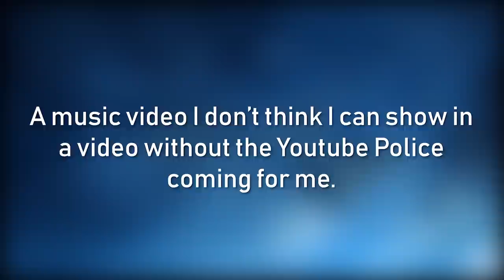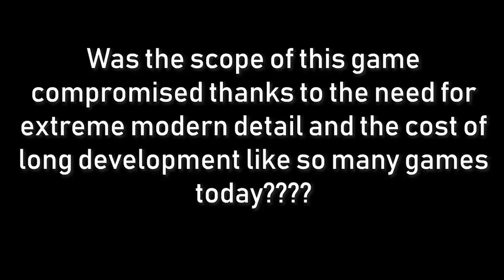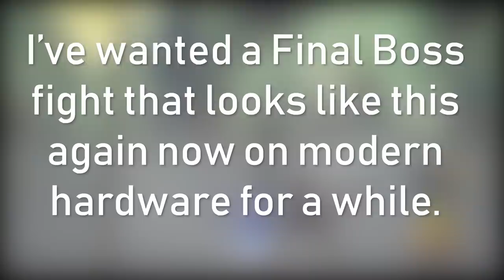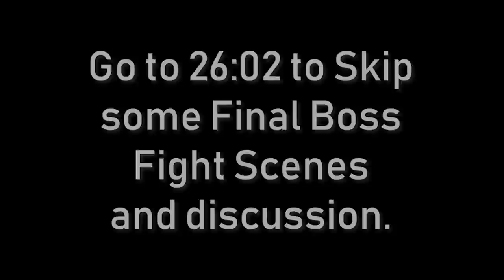Waiting 13 Years For A Video Game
Kingdom Hearts 3 Review Code Supplied by Publisher.